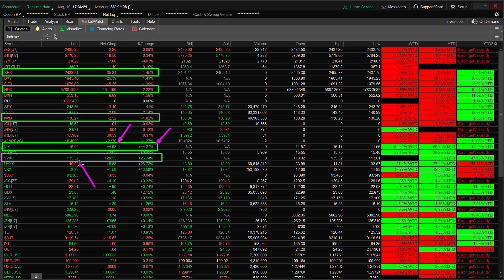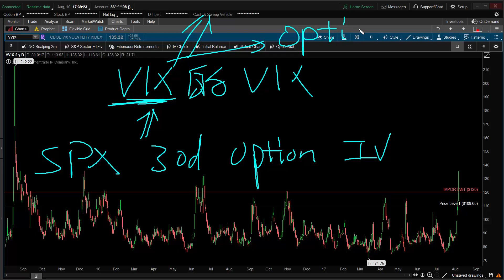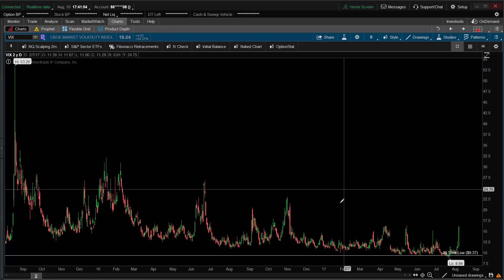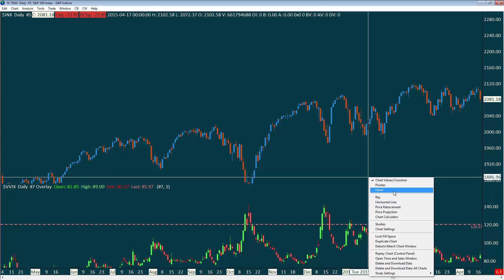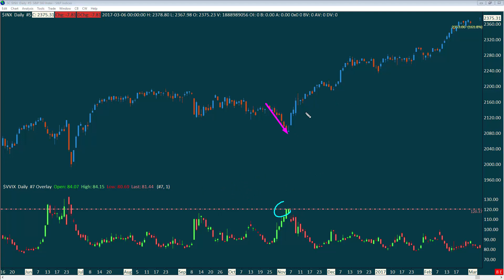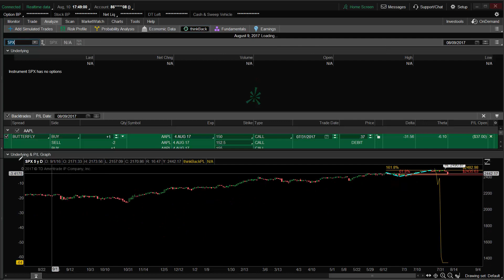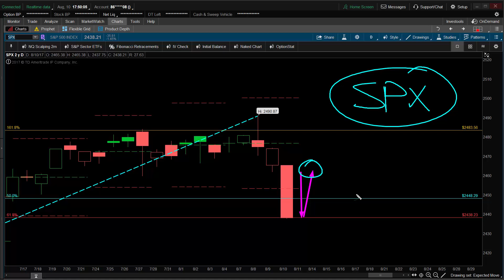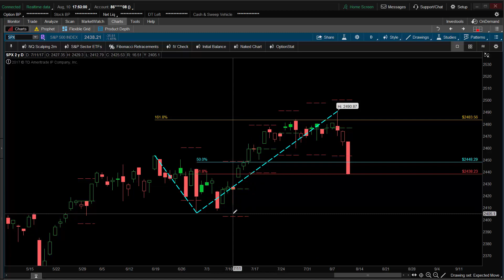[特别报告] 08-10-2017 VVIX飙涨至2015年8月后的新高 警惕美股大幅下行风险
Hypothetical Performance Disclosure: Hypothetical performance results have many inherent limitations, some of which are described below. No representation is being made that any account will or is likely to achieve profits or losses similar to those shown; in fact, there are frequently sharp differences between hypothetical performance results and the actual results subsequently achieved by any particular trading program. One of the limitations of hypothetical performance results is that they are generally prepared with the benefit of hindsight. In addition, hypothetical trading does not involve financial risk, and no hypothetical trading record can completely account for the impact of financial risk of actual trading. for example, the ability to withstand losses or to adhere to a particular trading program in spite of trading losses are material points which can also adversely affect actual trading results. There are numerous other factors related to the markets in general or to the implementation of any specific trading program which cannot be fully accounted for in the preparation of hypothetical performance results and all which can adversely affect trading results. “Risk Disclosure: